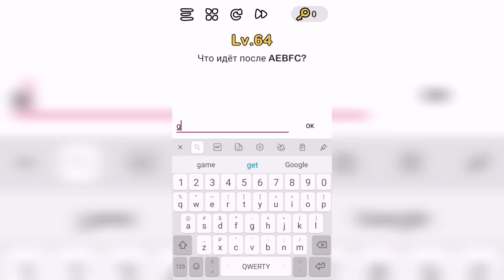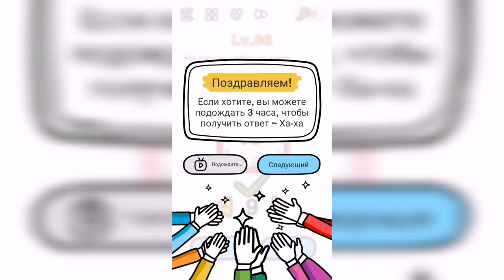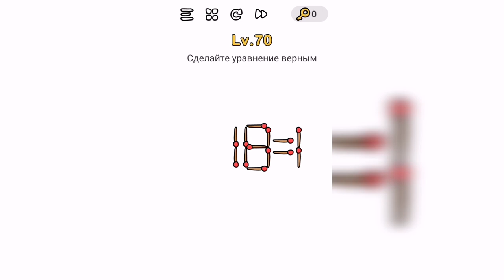Brain Out Уровни 61-70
Lv. 61 Найдите число 8
Lv.
62 Найдите зеленый
Lv.
63 Найдите шестиугольник
Lv.
64 Что идёт после AEBFC?
Lv.
65 Крутящаяся мишень
Lv.
66 На какую цифру укажет часовая стрелка через 3 часа?
Lv.
67 Сколько тут цыплят?
Lv.
68 Позаботьтесь о моей собаке
Lv.
69 Найдите скрытые звезды
Lv. 70 Сделайте уравнение верным

Привет, ребята!